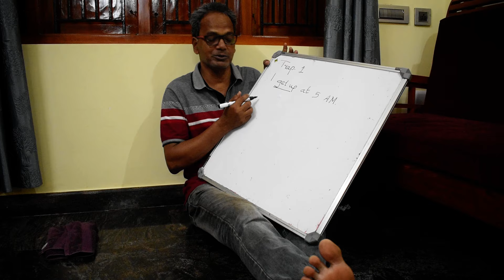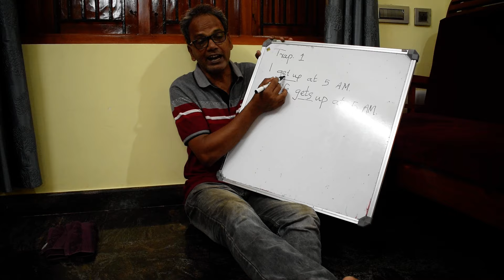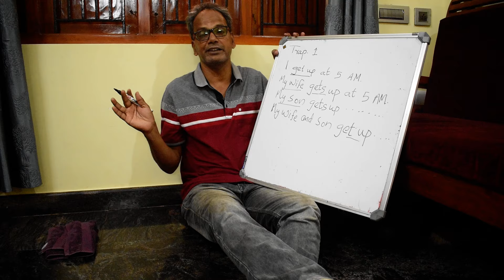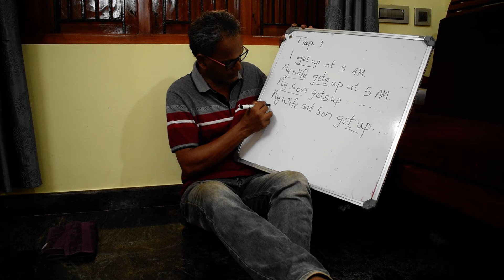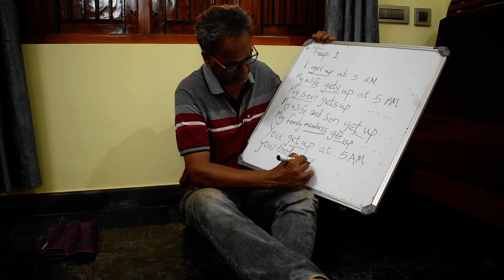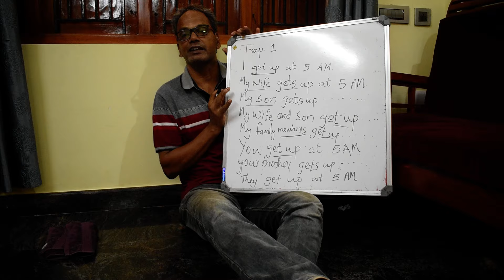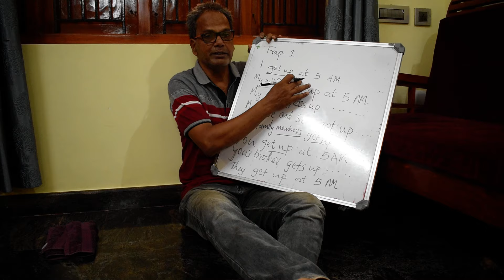TRAPS IN SPOKEN ENGLISH/ Simple Present Tense ലെ ചതിക്കുഴികൾ ഓർത്തുവെക്കാം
നമ്മുടെ മലയാളത്തിൽ കാണാത്ത വ്യത്യസ്തതകൾ ശ്രദ്ധിച്ചു മനസ്സിലാക്കി പറയാൻ പഠിക്കുക